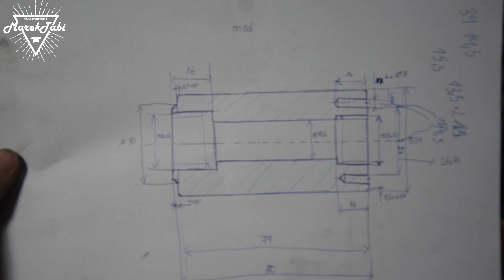Lathe Work - Copper